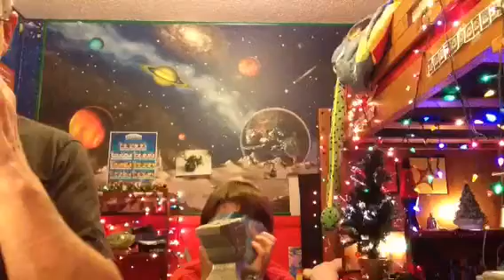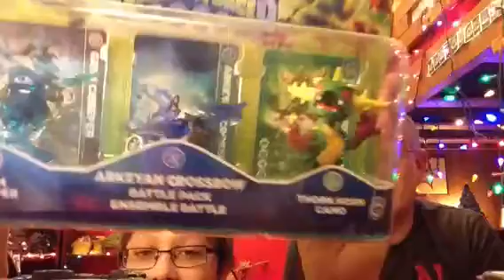Who's That Skylander?! Ep.19